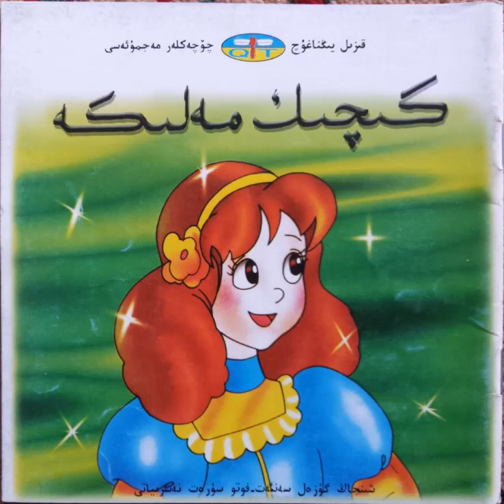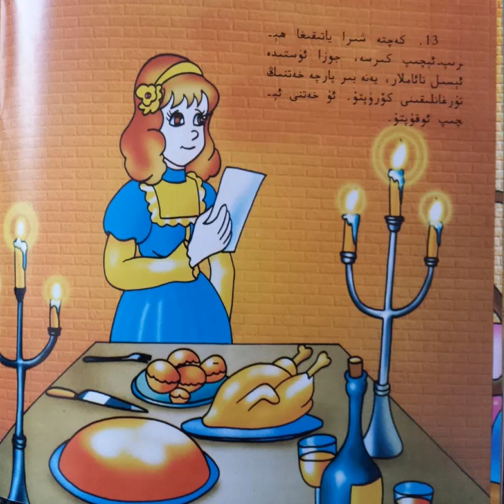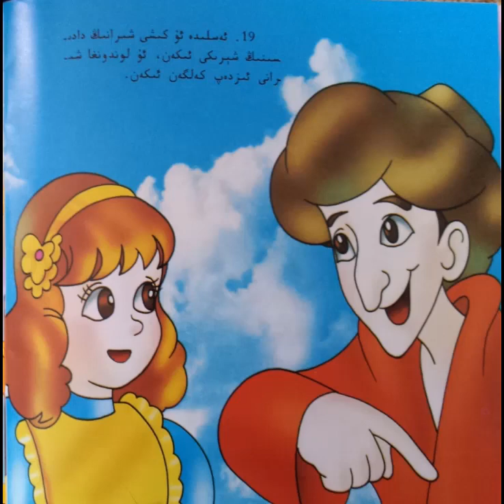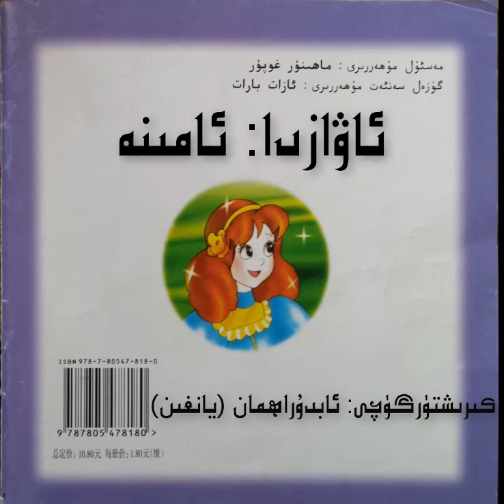Kichik melikeكىچىك مەلىكە